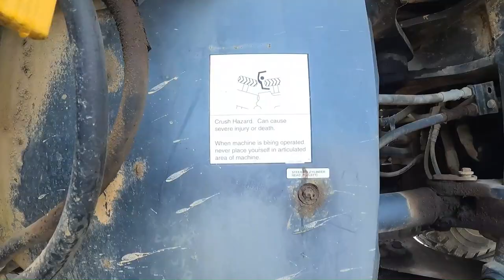loading a Wheel Loader on a Trailer for transport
This Wheel Loader is being transported to another Sawmill to help with the heavy lifting of dismantling that Mill. Here's a Five Camera view of the process of loading it on a Trailer.